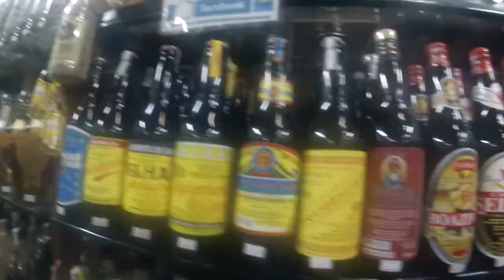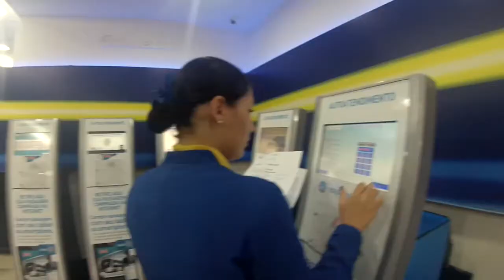Spain - Brazil - France (Part 2/4 - São Paulo)